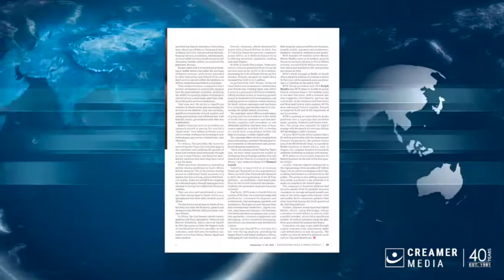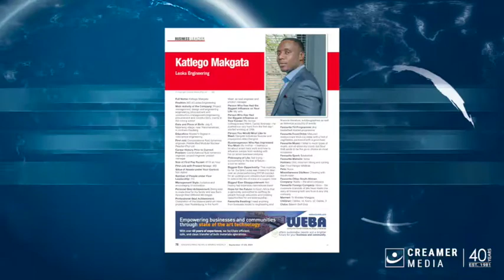Magazine round up | 17 September 2021